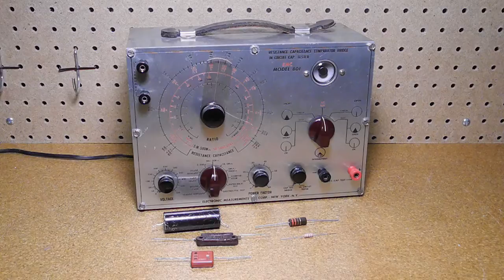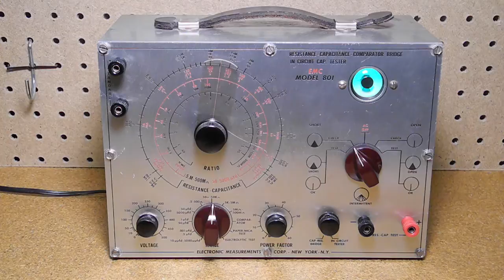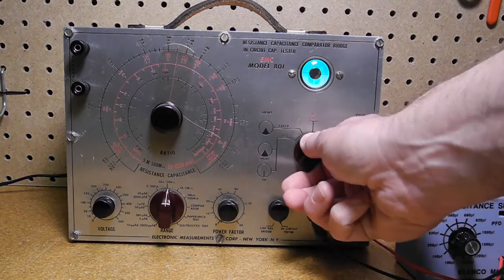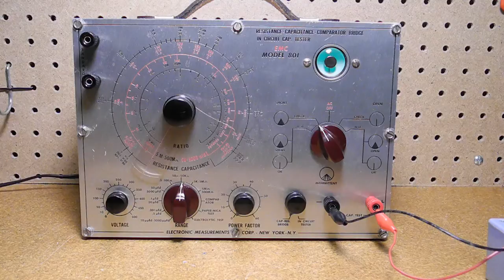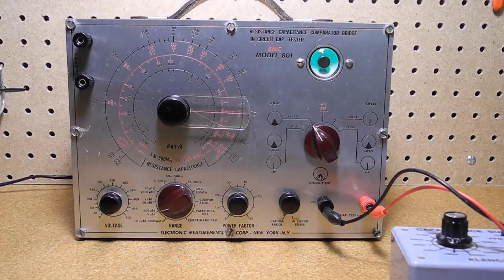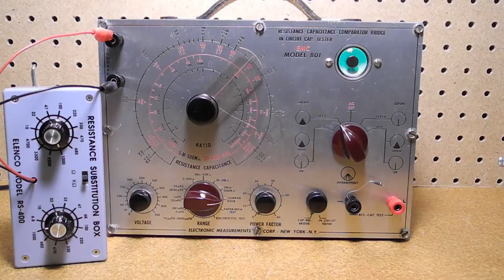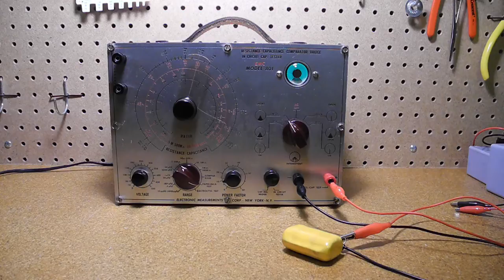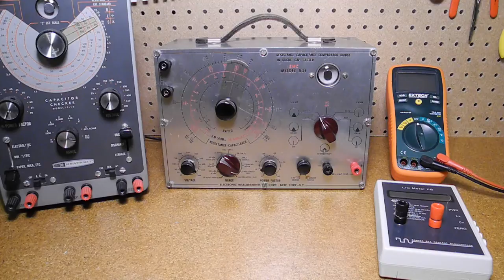EMC Model 801 RC Bridge and In-Circuit Cap Checker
In this YouTube video I give an overview and demonstration of a piece of vintage test equipment, the model 801 Resistance Capacitance Bridge and In-Circuit Capacitance Checker manufactured by Electronic Measurements Corporation.